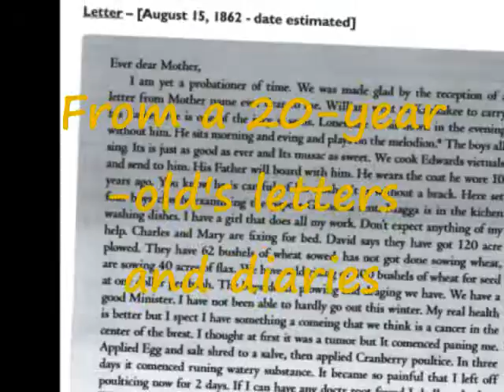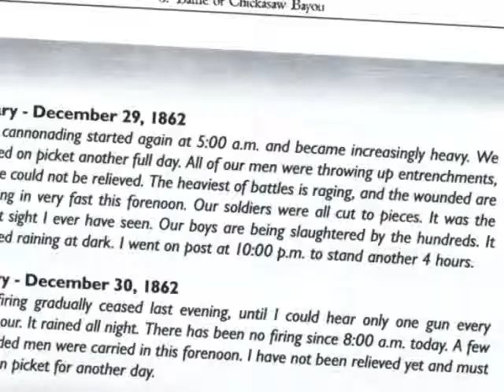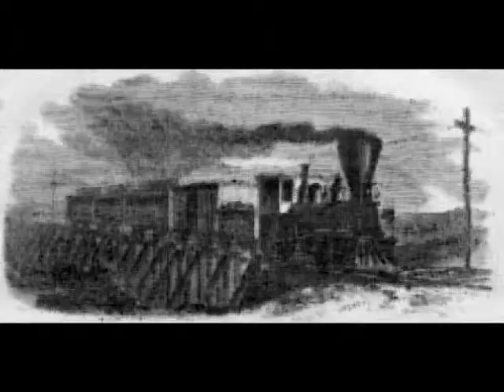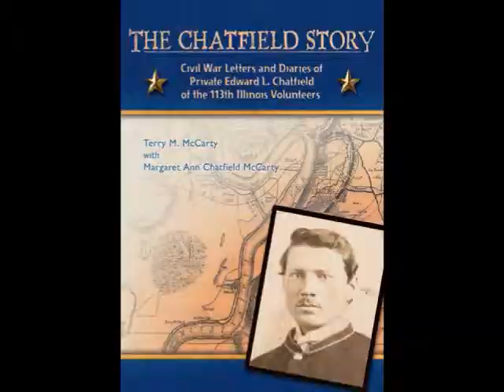Camp Lawton Prison Stockade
The prisoners called the place "Millen," after the rail stop and nearby town. When Sherman's proximity forced the closure of Andersonville, its prisoners were entrained to the Lawton Stockade after an interim stay in Savannah.  Chatfield and his comrades endured the 1864 winter at Lawton. Located at what is now beautiful Magnolia Springs State Park, a visit ensures a memorable trip into history! An archaeological dig has unearthed war artifacts and portions of the stockade wall.